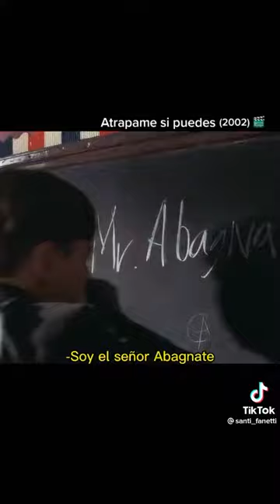UNA DE LAS MEJORES DE LAS ESCENAS